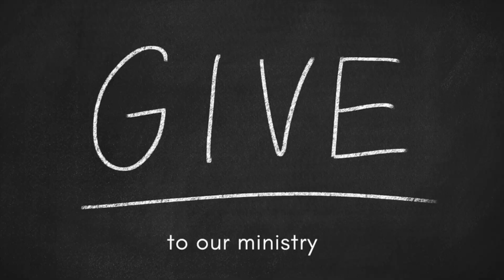Jeremiah 9: a study in False Confidences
Featuring the sounds of Steve Israel, singing Jeremiah chapter 9's key verses, this study will bless you and keep your mind stayed on the Lord.
The videos, especially the Bible teachings are always free. However, if you are enjoying and learning from them, and would like to share in the costs $ of putting them together, to donate use this